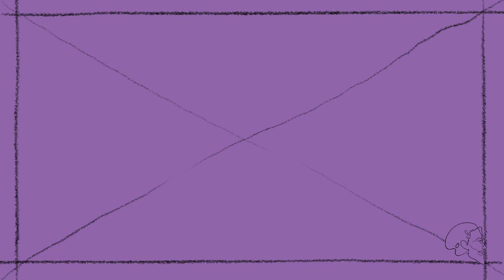L’INCARNATO - COPIA & STUDIO - COME CREARE COLORE DELLA PELLE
Salve a tutta la compagnia!